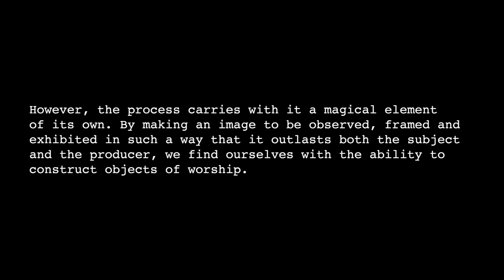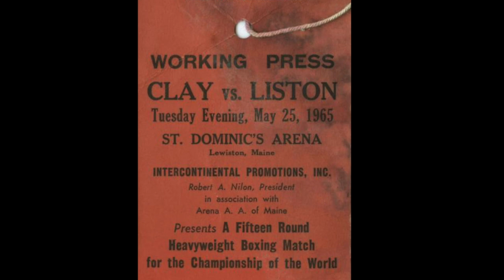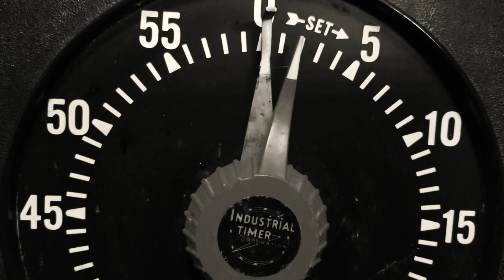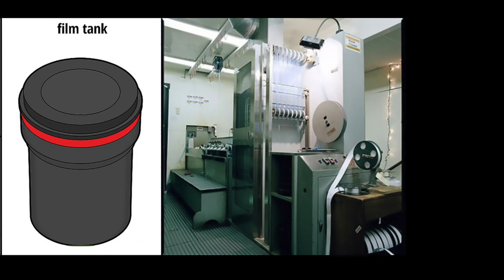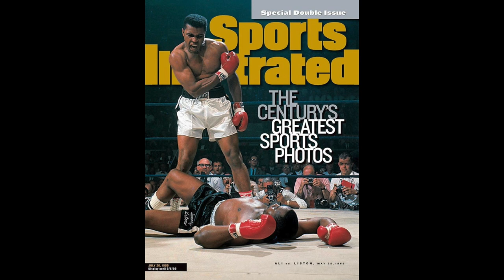Episode 4: The Iconic Photograph pt1 Ali vs Liston II 1965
The first in a series of deep dives into iconic photography.  We are starting with Ali vs LIston II by Neil Leifer, a tale of Luck and Karma.